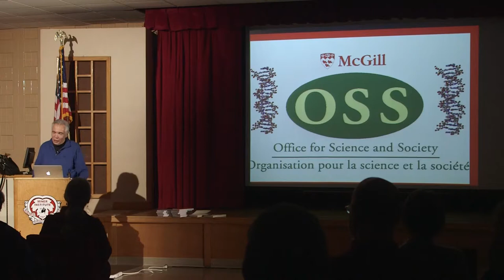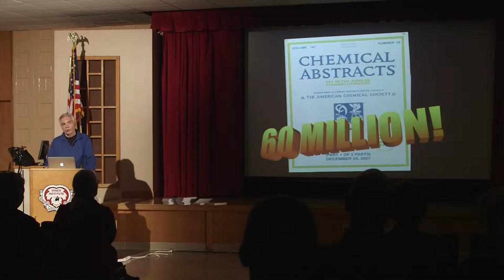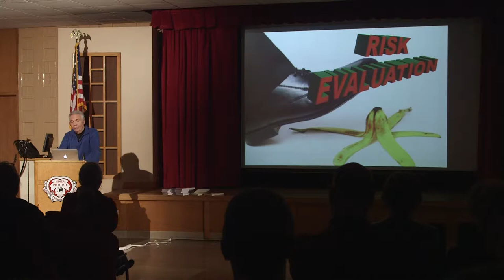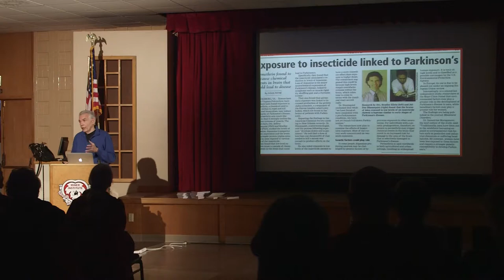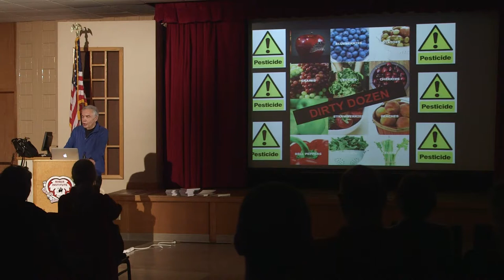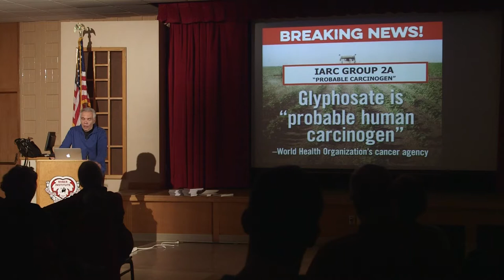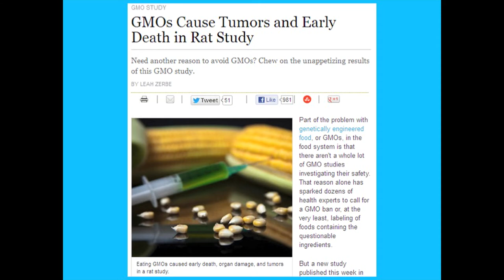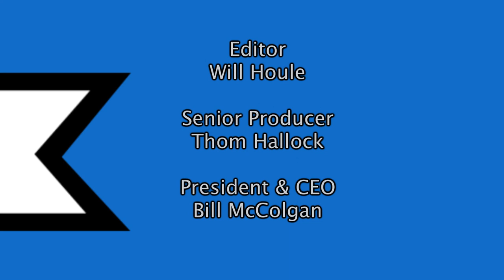Agricultural Myths and Facts | MINER INSTITUTE LECTURE SERIES (TV)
Miner Institute Lecture Series presents:  Dr. Joe Schwarcz on "Agricultural Myths and Facts."